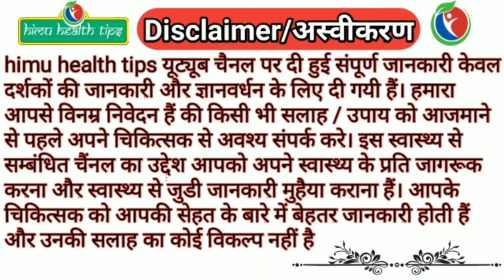best face wash for men | best face wash for oily skin | best face wash for acne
gora hone ke liye face wash | How to choose and use best face wash | face wash | himu health tips

Best skin moisturizer, Face care hindi me, Best face cream for normal skin, How to check my skin type, Face glowing in hindi, face wash 10 rupees,
face wash cream,
face wash for dry skin,
face wash tamil,
face wash for acne, What is a face wash in Hindi, Benefits of using a face wash in Hindi, How to choose the right face wash in Hindi, Ghar par face wash banane ka tarika in Hindi, Right way to use face wash in Hindi, Precaution while using face wash in Hindi, Tips for using face wash in Hindi, Question and answer related to face wash in Hindi,
oily skin ke liye best face wash in hindi,
garnier oil clear face wash how to use in hindi,
best face wash for men, best face wash for oily skin, best face wash for acne, acne, face wash, face wash for oily skin,